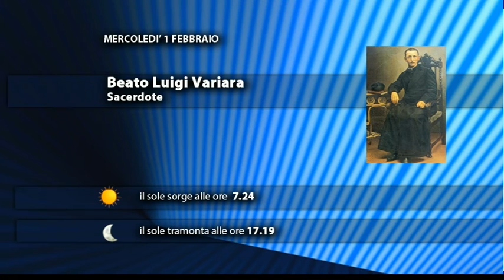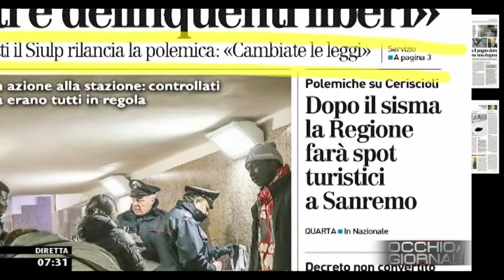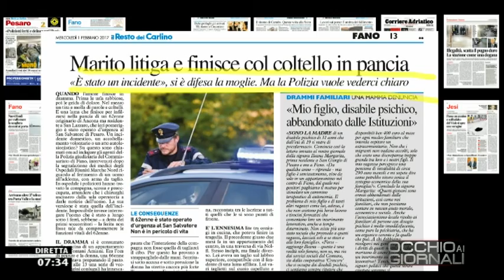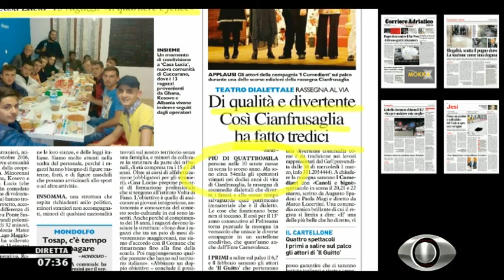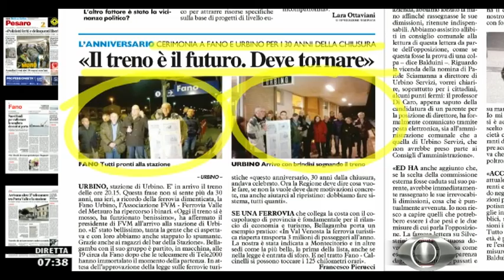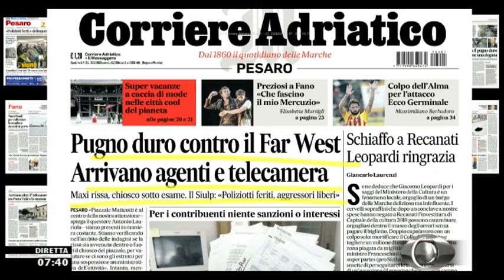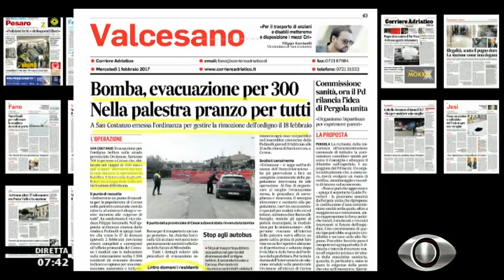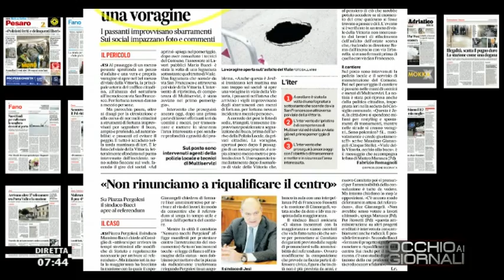Occhio ai GIORNALI 1/02/2017